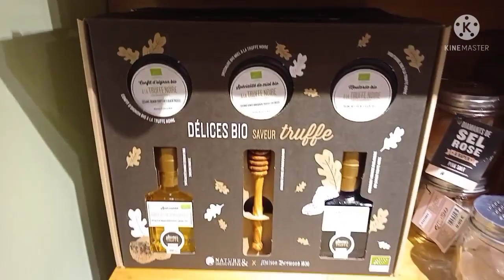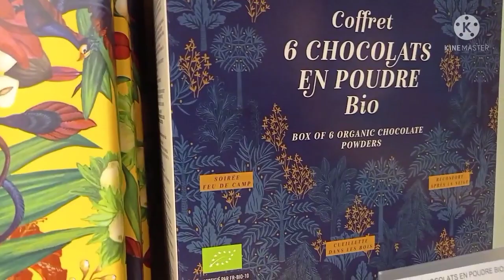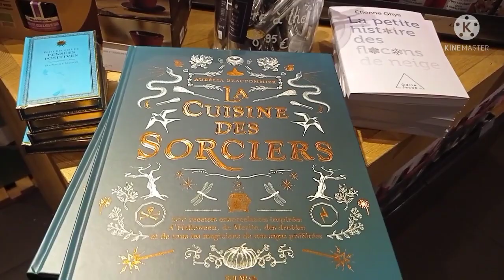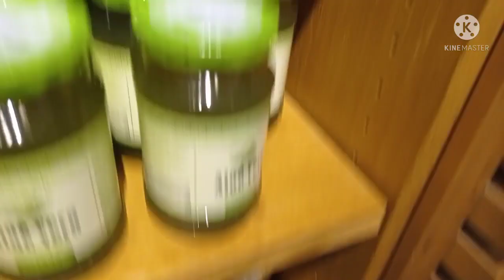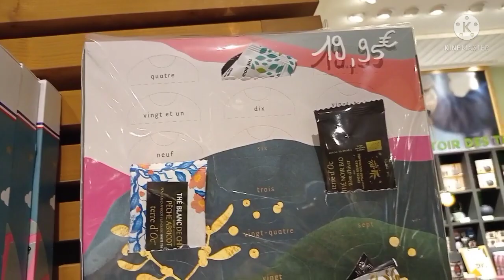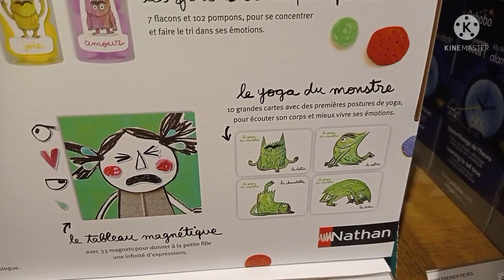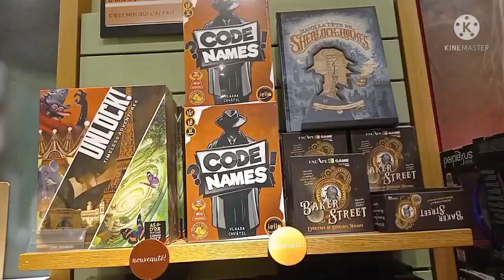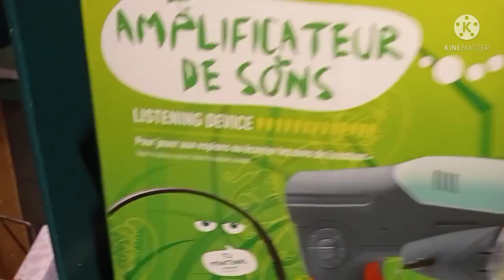Nature et Découvertes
une belle découverte surtout au rayon jouet ainsi que des jolies coffrets bonne visite